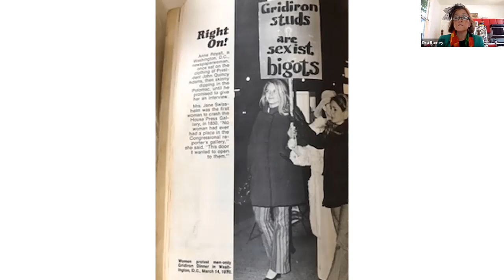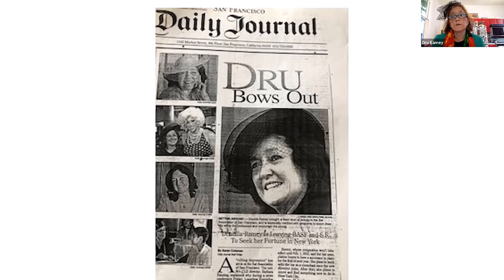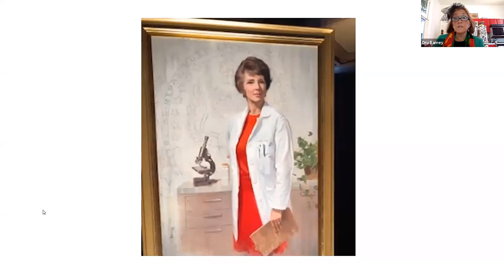WAVe Presents: Generosity, Serendipity, and the Beneficial Use of Power